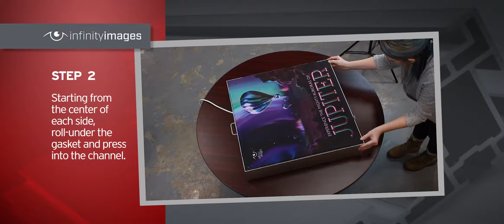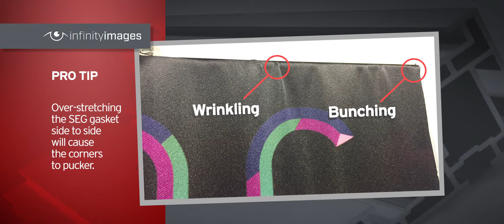SEG Installation Instructions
Infinity Images shows you, step-by-step, how to install a Silicone-edged graphic.

1) Start installing the graphic at the corners first. Simply roll under the silicone edge and press straight down into the aluminum channel.

2) From the center of each side, press the silicone edge into the aluminum channel, working your way, side to side.

PRO-Tip#1: Don't over-stretch the Silicone edge laterally (side to side), as this will cause to graphic to pucker and cause wrinkles at the corners of the graphic.

PRO-Tip#2: Use a thin piece of plastic, like a debit card, to press in the corners and stray strings, if needed, to finish up the installation.